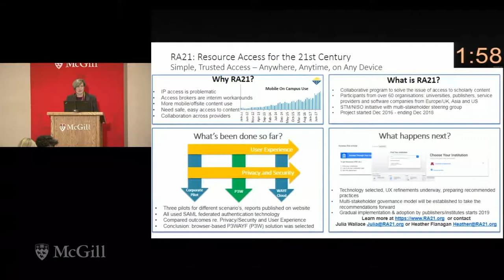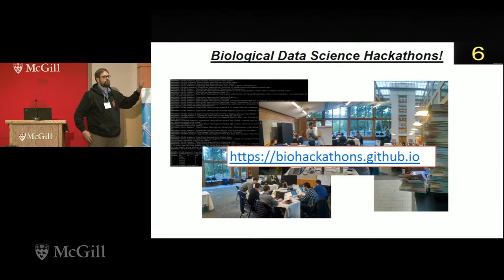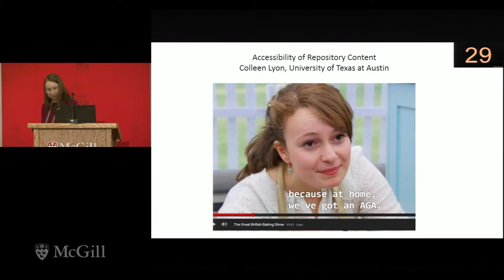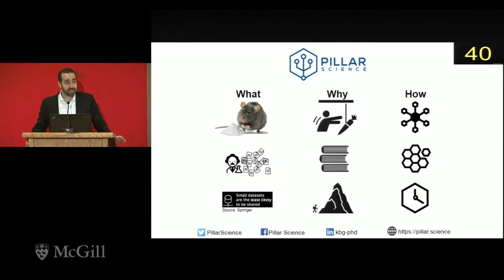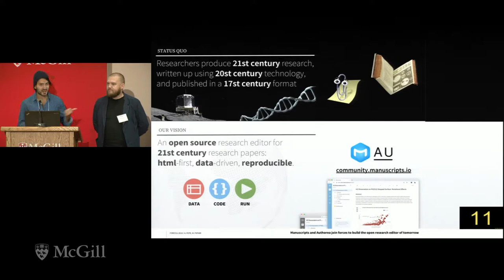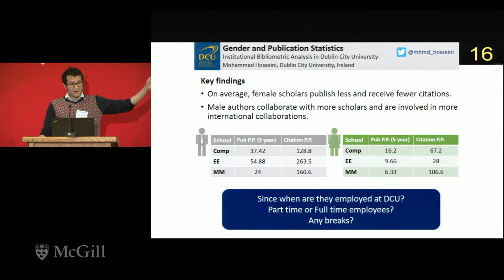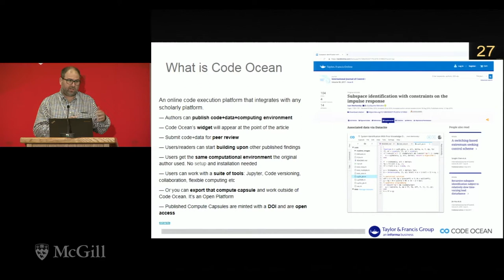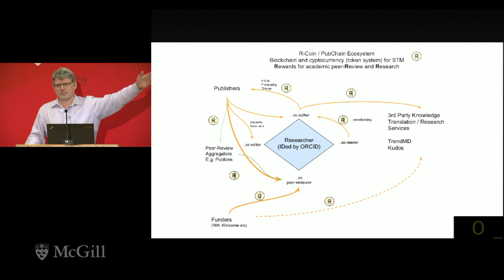FORCE2018 Poster Power Pitches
FORCE2018 was held at McGill University on October 11-12, 2018 – with pre-conference workshops on Oct 10 hosted at Concordia University